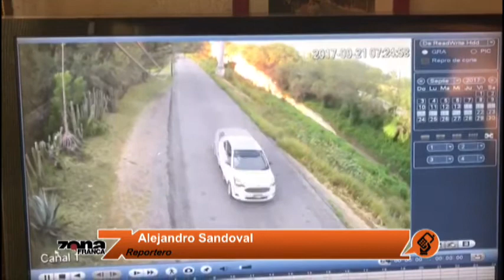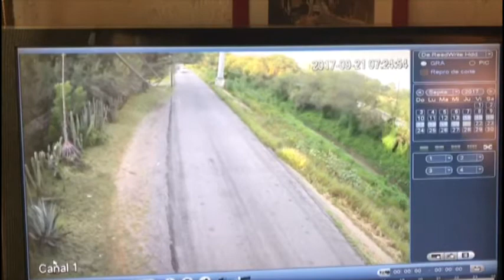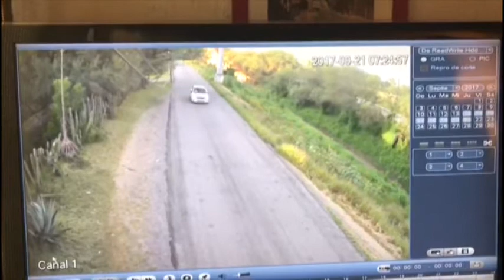Reporte de Alejandro Sandoval